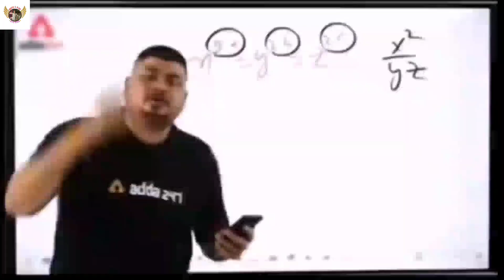BUY NEW PHONE || IQOO Z7 Pro 5G Unboxing ||Dance & Vlog With Akash || Smartphone Under 25k 🔥👍😱🕺🇮🇳❤️